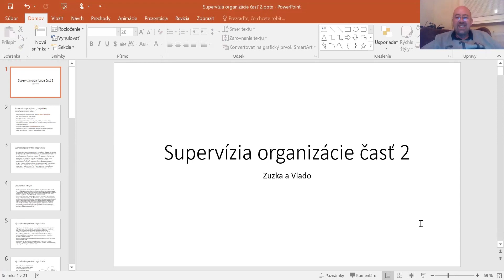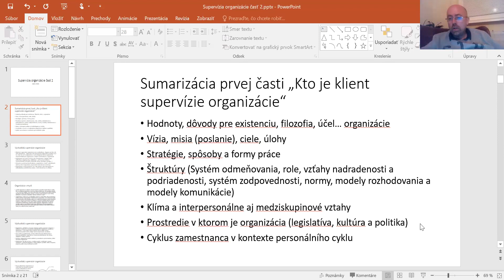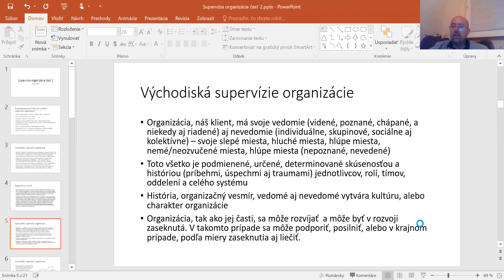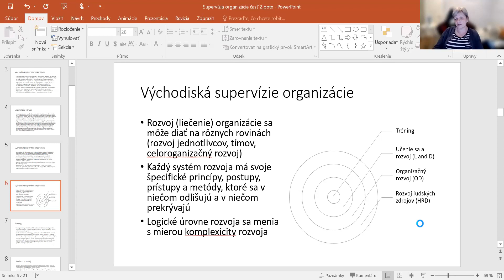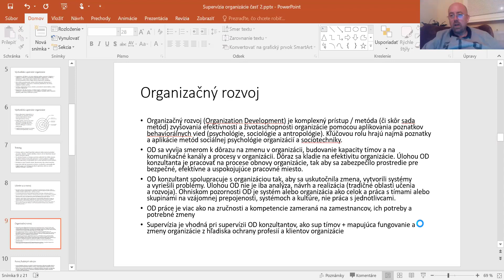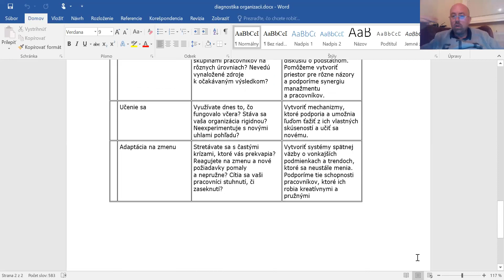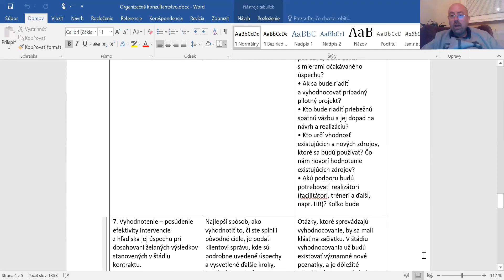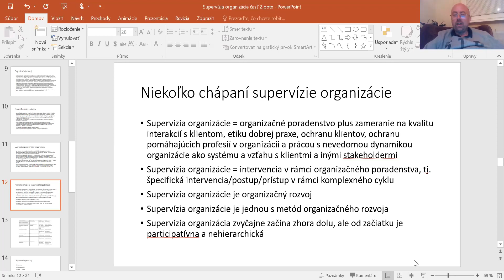Supervízia organizácie časť 2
S Vladom Hambálkom a Zuzkou Zimovou